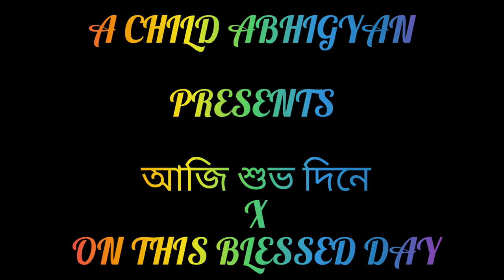CHRISTMAS SPECIAL SONG||আজি শুভ দিনে X ON THIS BLESSED DAY||ABHIGYAN TALUKDER ❤️❤️|| HAPPY CHRISTMAS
Christmas special song : আজি শুভ দিনে X ON THIS BLESSED DAY
Sung by :  9 YEARS OLD CHILD ABHIGYAN TALUKDER
Editing : Rumki Chakraborty

Steps to become part of our YouTube family☺️:-

Yes,now you are the part of our awesome 🎵 Music 🎶 community.